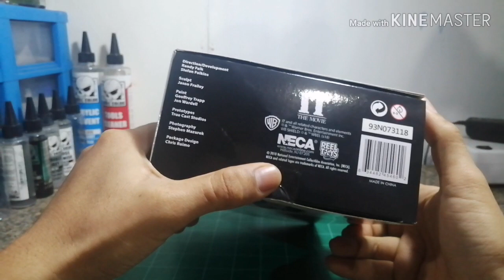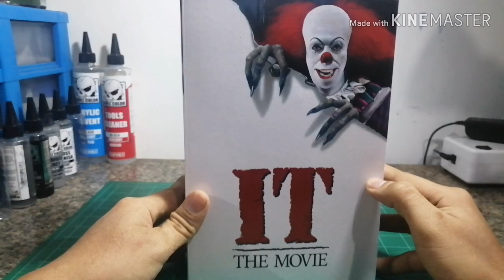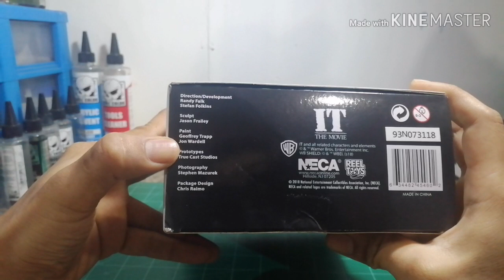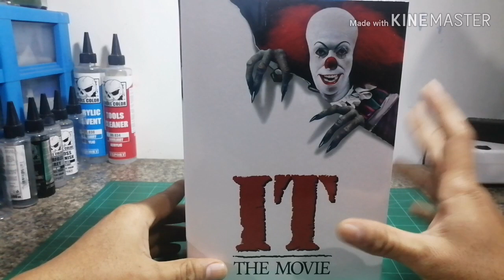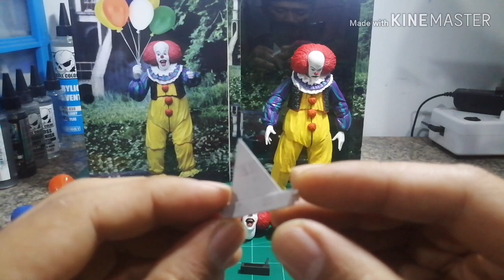แกะกล่องรีวิว pennywise จาก it 1990 งานneca